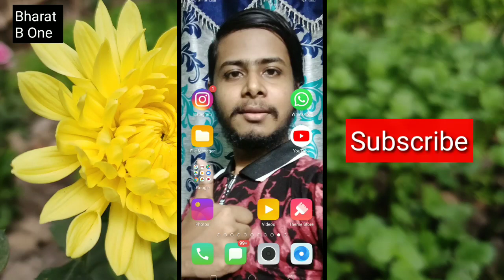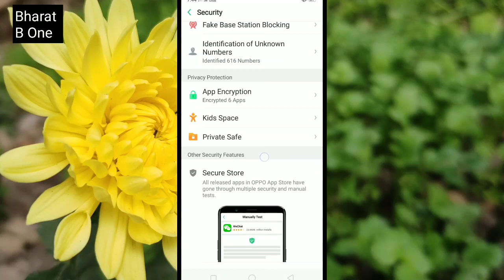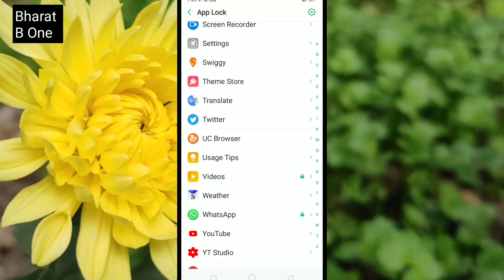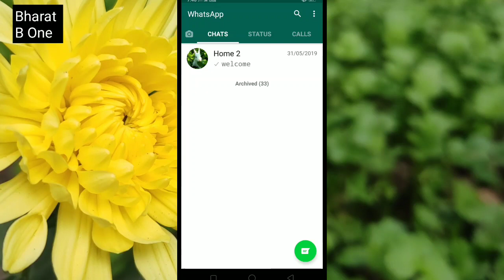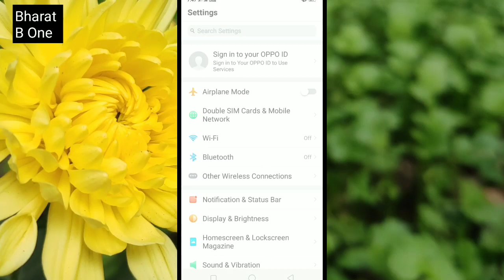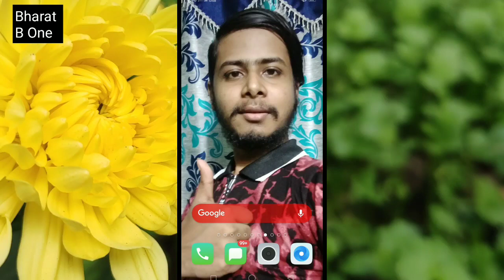How to Hide Apps in oppo A5s | Hide any Apps on Oppo A5s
Hello friends, from this video you can learn how to hide apps in oppo A5s mobile. You can also know how to unhide apps in oppo A5s .You can hide applications from oppo A5s easily. This is a very useful Hidden features of oppo A5s . Just follow this steps in the video & you will be able to use it easily.